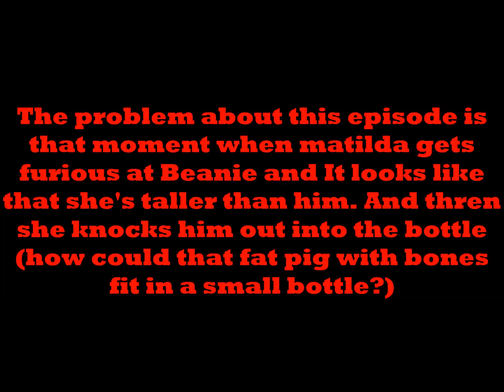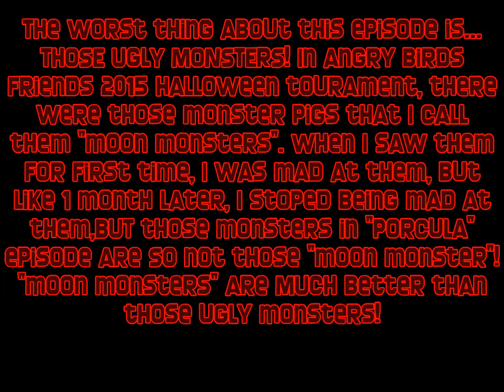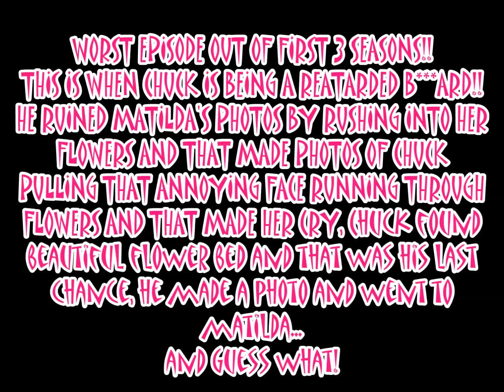(OLD) Top 10 WORST angry birds toons season 3 episodes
Enjoy. (It's also Antonie van Leeuwenhoek's 384th birthday!)
On No.8 I meant to say  "And then she knocks him out" Not "And THREN"